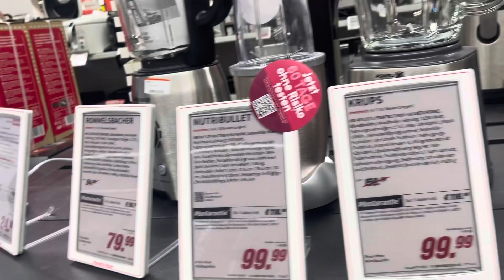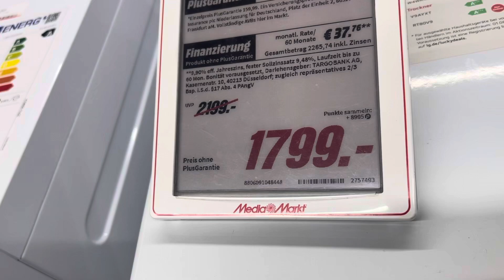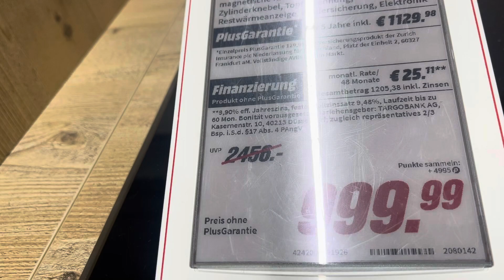جوله في سنتر المانيا 🇩🇪السعودية_الكويت_الامارات_قطر_عمان_البحرين_ germany berlin المغرب #